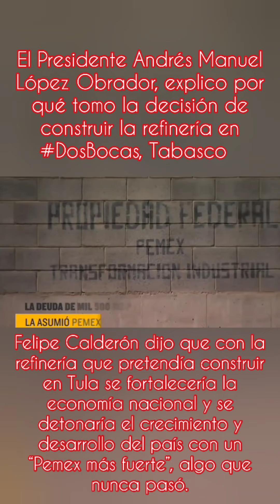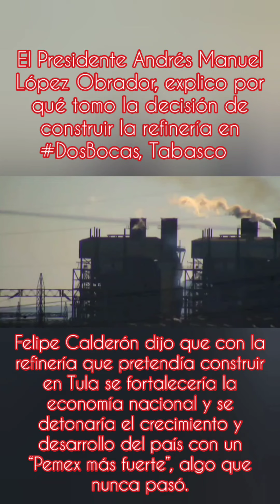AMLO, explico por qué tomo la decisión de construir la refinería en DosBocas, Tabasco.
El Presidente de México, Andrés Manuel López Obrador, comparó la refinería que construye el Gobierno de México en DosBocas, Tabasco, con el proyecto de refinería que prometió FelipeCalderón y que no cumplió durante su sexenio.

Durante su conferencia matutina, el Presidente AMLO recordó que durante el sexenio de Calderón se compró un terreno en Tula, Hidalgo, para hacer una refinería la cual ya no se concluyó.

En contraste, explicó que la refinería de Dos Bocas, Tabasco, es un proyecto estratégico con miras a la autosuficiencia energética.